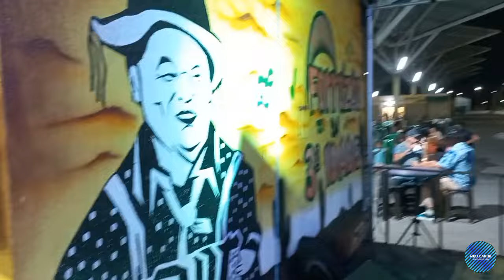Noite de Forró com Geovane e banda centro de apoio aos romeiros Juazeiro do Norte